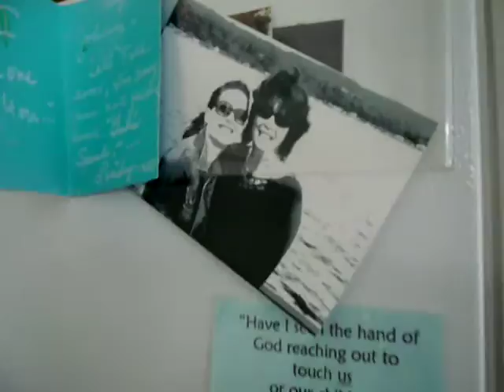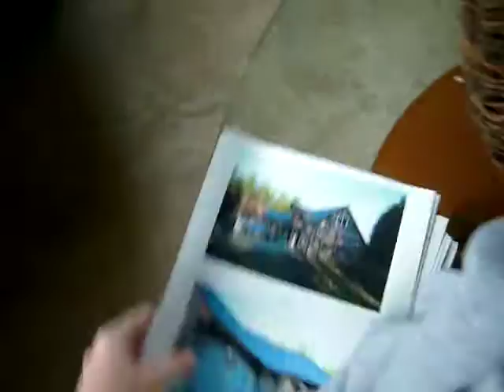Everett house at Christmas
not sure what this is - but we are at the Everett house and it is Christmas time!